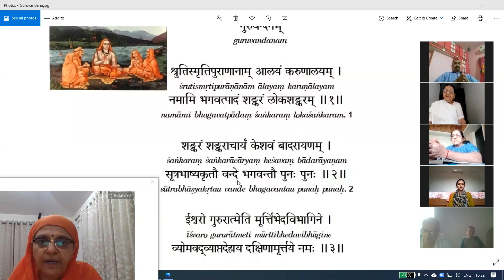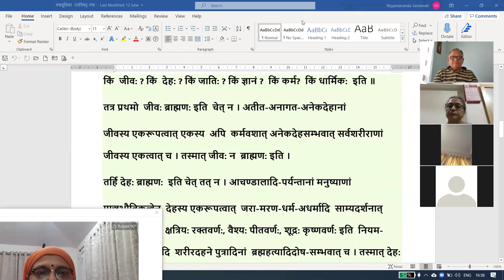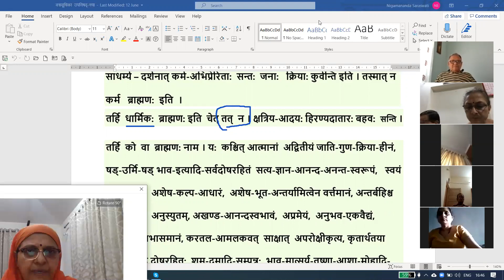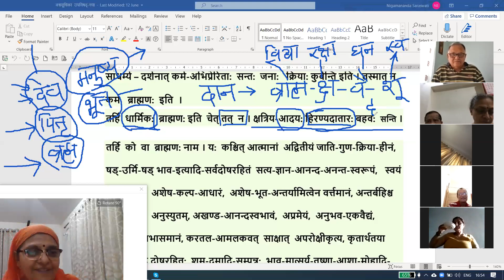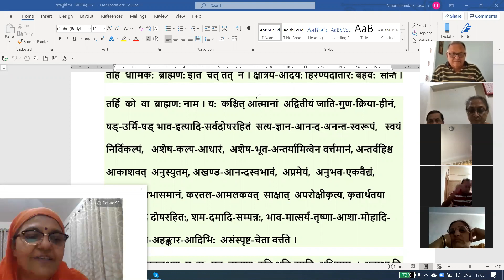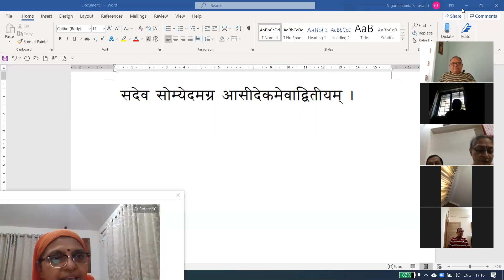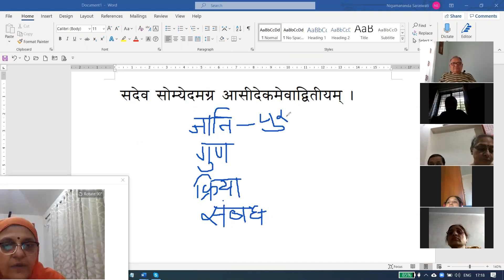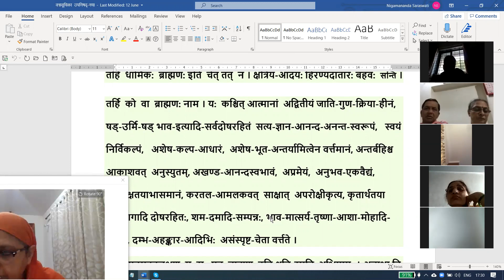વજ્રસૂચિકા ઉપનિષદ્-05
Traditional   Teaching  Of Our  Scriptures